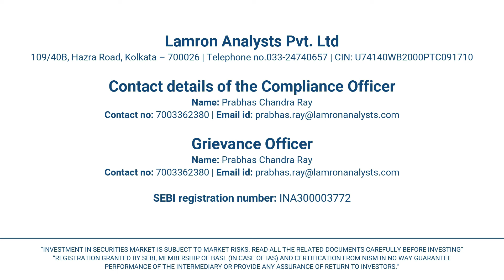Top 5 momentum indicators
If you have any questions or would like to have more features please get in touch with us. You can get our baskets on Smartvalues –

Welcome to the Smartvalues family. I am Soumitra Sengupta, the founder of smartvalue. I started Smartvalues to help investors get the returns they deserve on their investments. Soumitra Sengupta is a Chartered Accountant and holds a MBA from Syracuse University. He has over 30 years of experience in the financial markets in India and abroad. He is a SEBI Registered Investment Adviser (RIA). smartvalues aim is to improve the experience of investor with their investment and help them to get fair returns from their investment.There is a lot of noise in the markets, causing emotional disbalance. That is why we create our baskets using computer based rules. This helps us generate above market returns for our investors. We hope you enjoy your journey with Smartvalues. If you have any questions or would like to have more features please get in touch with us.You can get our baskets onSmartvalues Analysts